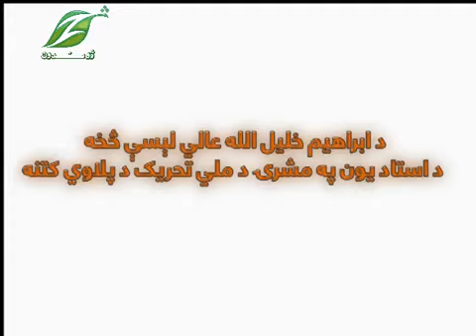Report tazh | 24 May 2017 | د حضرت ابراهیم خلیل الله لیسې راپورتاژ